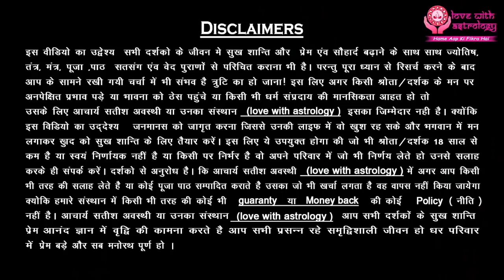ये सामान दिल की पॉकेट में रखे खुलेंगे प्रेमी के दिल के दरवाजे | Love With Astrology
आप एक प्यार करने वाले, देखभाल करने वाले रिश्ते में हैं, लेकिन चाहते हैं कि वह अभी भी आपको उसी तरह चाहता है जैसे पहली बार मिले थे। क्या यह परिचित लगता है? यदि हां, तो चिंता न करें - आप अकेले नहीं हैं। समय के साथ, हम स्वाभाविक रूप से अपने भागीदारों के साथ आदतों और आरामदायक पैटर्न में पड़ जाते हैं, और ऐसा महसूस होना शुरू हो सकता है कि वह उस प्रारंभिक आकर्षण को खो रहा है जो उसे आपसे दूर नहीं रख सका। सेक्स स्वतःस्फूर्त होने के बजाय आदत बन जाता है, और आपकी बातचीत हर दिन उन्हीं चीजों के इर्द-गिर्द घूमती है। जबकि सहज होने में कुछ भी गलत नहीं है, आप अपने साथी के साथ उस शुरुआती चिंगारी को खोने के जाल में नहीं पड़ना चाहते। उस विश्वास और चिंगारी को लाने के लिए आचार्य सतीश अवस्थी जी द्वारा कुछ ज्योतिष उपाय करें

|| About Guruji ||